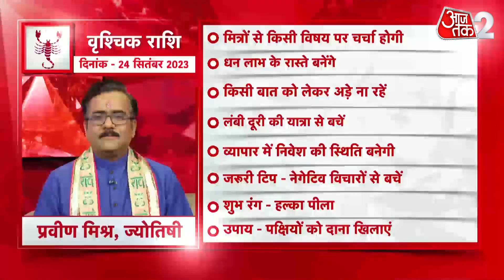AAJTAK 2 । SCORPIO HOROSCOPE ।ZODIAC TODAY | वृश्चिक राशि । आज का राशिफल|AAJ KA RASHIFAL|24 SEP 2023